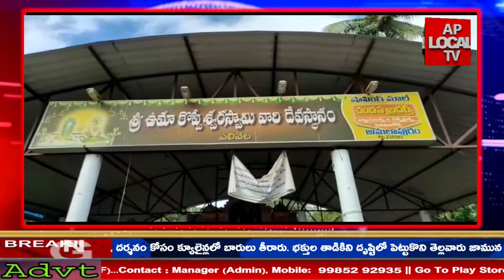కొత్తపేట మండలంలోని అతి పురాతన దేవాలయాల్లో ఒకటైన పలివెల ఉమా కొప్పులింగేశ్వర స్వామి వారి ఆలయం